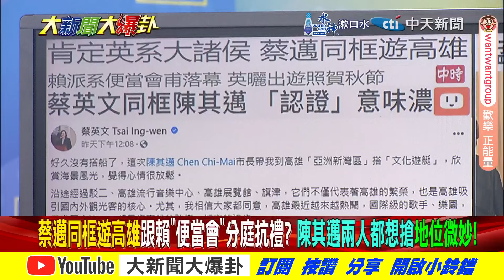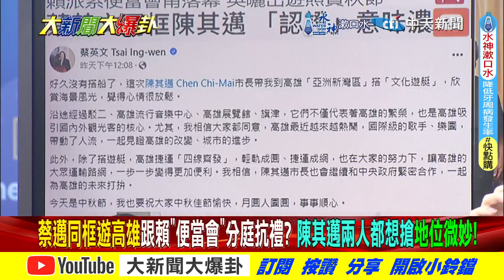蔡拉邁同框對神秀肌肉談判?郭正亮爆綠2人嗆賴"系"他"S"?【大新聞大爆卦】精華版6 20240918@大新聞大爆卦HotNewsTalk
《精彩回顧》
【大新聞大爆卦】獨!韓國瑜.蔣萬安國慶辦得太好了神使詭計了?便當會激怒派系坐看你姚立明.陳世凱自爆?謝龍介.柯志恩太強讓賴子弟兵叛變了? 20240917 @大新聞大爆卦HotNewsTalk
【大新聞大爆卦】亮哥爆柯恐死在這?游盈隆警綠小心?柯回魂綠末日來了?謝龍介只做4年震撼綠?謝寒冰諷北檢耍猴戲?罷樑心酸了?葉元之因韓國瑜電話爆了?20240916‪@大新聞大爆卦HotNewsTalk‬
【週末大爆卦】綠打柯過頭!傷賴?收手?董哥爆王世堅不選北市長?罷樑不會過!因主事者跑了?邁要"她"選槓神?台灣門戶洞開?陸男光明正大登台!瞎爆!20240915 @大新聞大爆卦HotNewsTalk
【週末大爆卦】獨!韓國瑜中秋八字送柯藏"當頭棒喝"?謝龍介.柯志恩就作戰位置上刺刀了!神殺柯太急了!激怒小草破綠2026野心了!韓院長月餅開箱 盒子上竟有玄機?20240914‪@中天電視CtiTv
【大新聞大爆卦】獨!謝寒冰罵白推陳佩琪記者會放火豬頭嗎?韓國瑜八字聲援柯文哲藍白頭人會盟!陳鳳馨曝小草之怒成謝國樑柯志恩底氣! 20240913 ‪@大新聞大爆卦HotNewsTalk‬

大新聞大爆卦 周一至周五14:00-16:00
週末大爆卦 周六、周日14:00-16:00